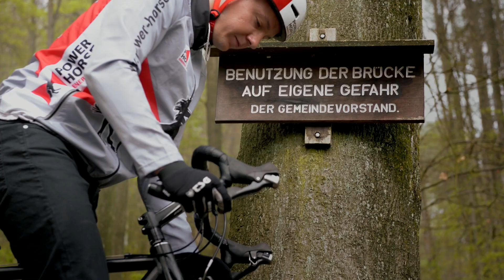Road Bike Parkour - Official Trailer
Road Bike Parkour - here we go with the official trailer! The bikeshow & stuntrider Max Schrom take you on his new journey to ride a road bike!

Welcome to Road Bike Parkour - official trailer! Earlybirdpictures, Hammer-Luftaufnahmen, Klangbild.com and Max Schrom wanted to show riding and filming at top level. After watching the amazing video Road Bike Party by Martyn Ashton, Max wanted to show his skills on this bike. Incredible stunts and tricks on a random road bike filmed with high end cameras. The Road Bike Parkour movie coming soon!